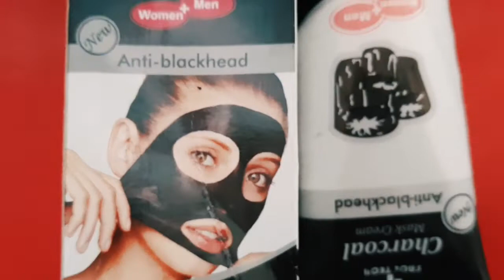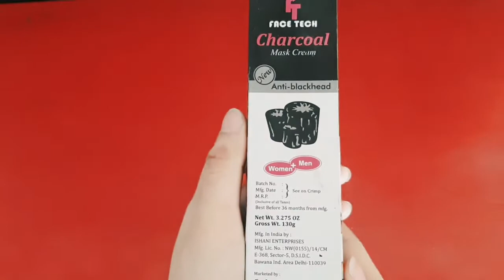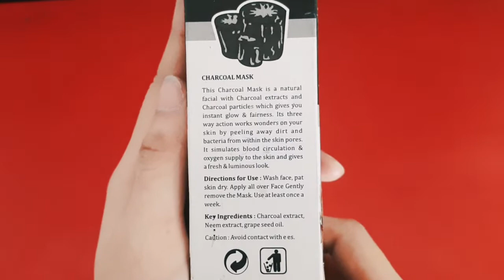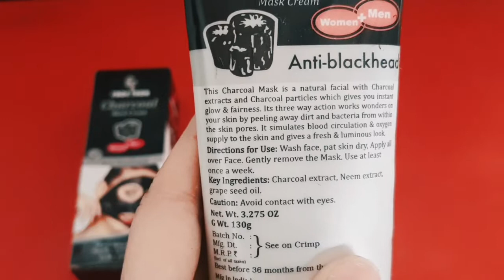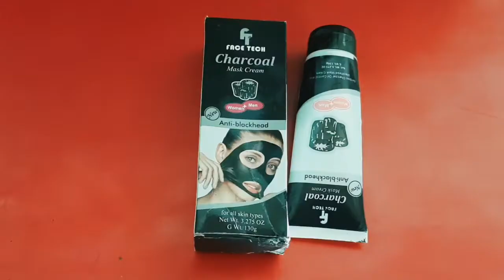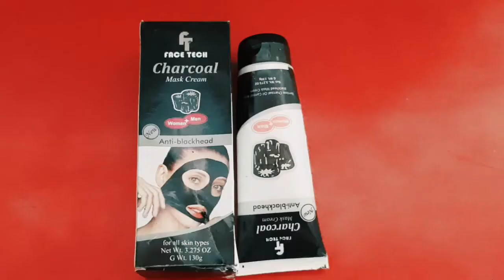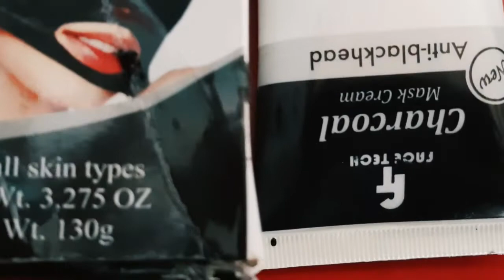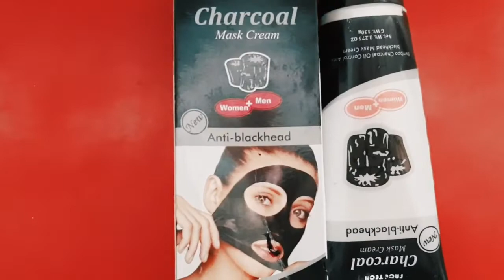CHARCOAL Peel off mask क्या ये सच में काम करता है? (हिंदी) review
charcoal soap,
 charcoal peel off mask price,
 charcoal face wash,
 charcoal mask cream,
 charcoal peel off mask kaise use kare,
charcoal charcoal peel off mask for men, charcoal peel off mask review,
 charcoal peel off mask at home,
 चारकोल फेस मास्क लगाने का तरीका,
 चारकोल फेस मास्क के फायदे,
 चारकोल क्या होता है,
 चारकोल के फायदे,
 चारकोल पाउडर,
 चारकोल फेस वॉश,
 चारकोल साबुन,
 चारकोल कैसे बनता है,
चारकोल मास्क क्रीम लगाने का तरीका,
 चारकोल मास्क क्रीम,
 चारकोल मास्क लगाने का तरीका,
 चारकोल मास्क क्रीम कैसे यूज़ करें,
 चारकोल फेस मास्क price,
 चारकोल फेस मास्क लगाने के फायदे,
 चारकोल फेस मास्क के नुकसान,
 चारकोल फेस मास्क चारकोल पावडर चारकोल कैसे लगाते हैं